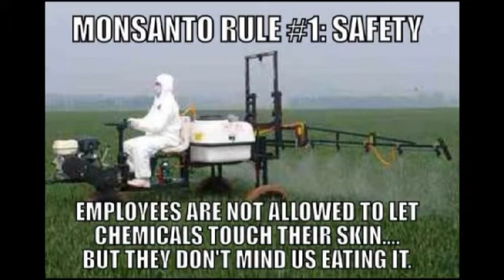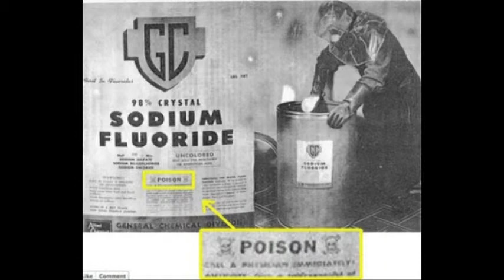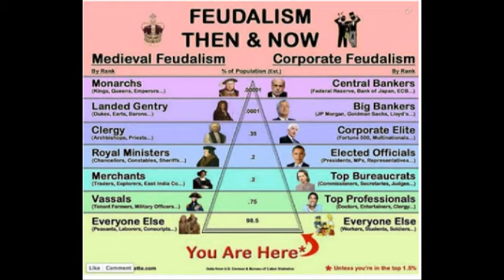5 Republican Candidates in US Senate Race in Kentucky 2014 (2of3)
Chris Payne, Shawna Sterling, Brad Copas, Matt Bevin, and Mitch McConnell